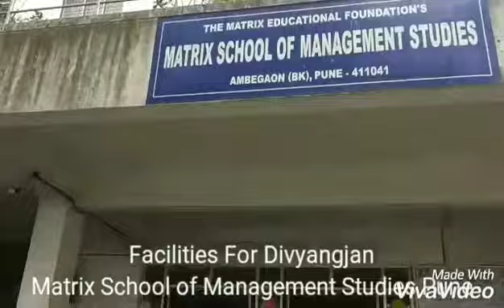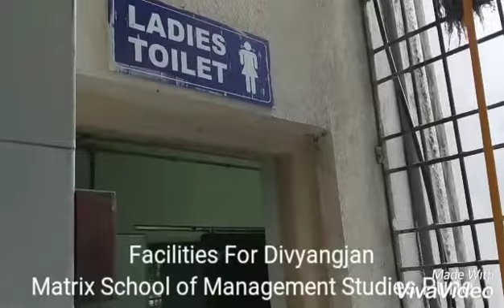Facilities for Divyangjan